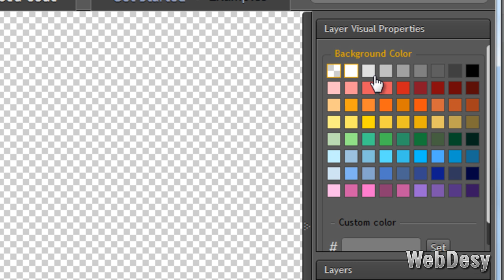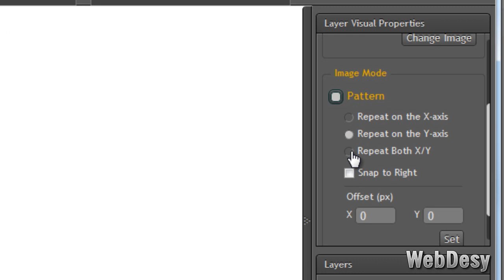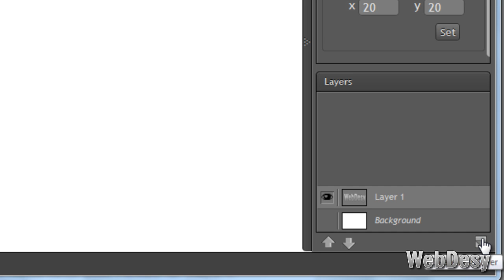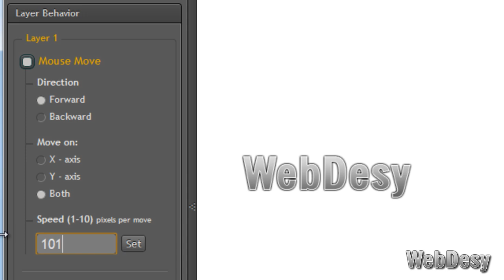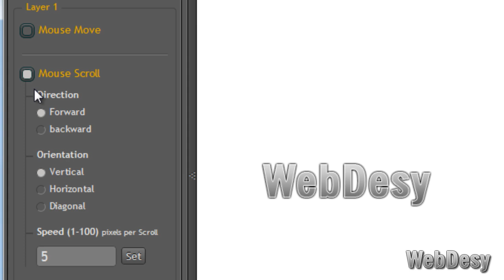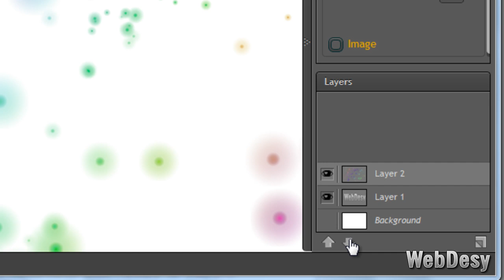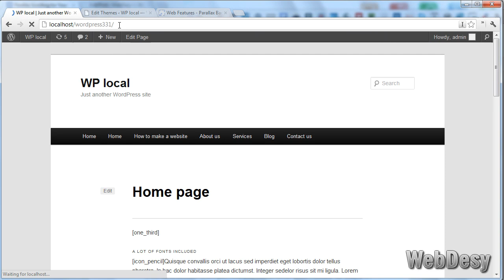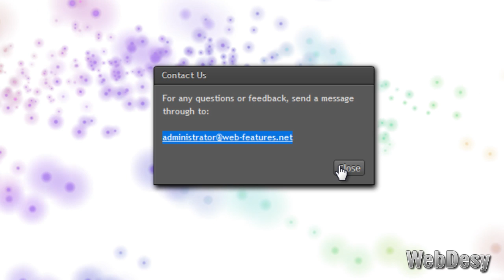Parallax Scrolling in an Easy Way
- This screencast shows how to easily (without JS or jquery knowledge) and simply create a parallax scrolling effect with the help of a user friendly tool for parallax animation enthusiasts.